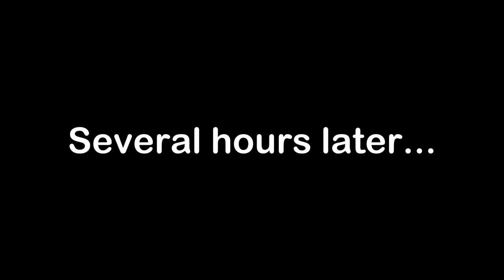JJ SPAWN Huge GOLEM vs Mikey SPAWN Huge WITHER of 1.000.000 BLOCKS in Minecraft Maizen!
in Minecraft Video compilation you will see: JJ SPAWN Huge GOLEM vs Mikey SPAWN Huge WITHER of 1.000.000 BLOCKS in Minecraft Maizen!